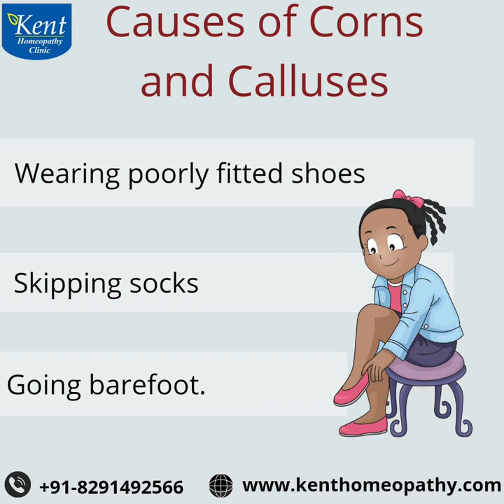Corn#corn#8291492566#drkukrejakalani#kenthomeopathyclinic#mumbai#hiranandanipowai#videoconsult#kent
Corns are common foot problems that occur when the skin thickens in response to pressure or friction. They typically develop on the toes or the soles of the feet and can cause discomfort or pain. Here's a detailed explanation of the causes and symptoms of corns:

### Causes of Corns:

1. **Friction and Pressure:** Continuous pressure or friction on the skin, often caused by ill-fitting shoes, can lead to the formation of corns. Tight shoes, high heels, or shoes with narrow toe boxes can increase the likelihood of corns developing.

2. **Toe Deformities:** Certain toe deformities, such as hammertoe or claw toe, can cause the toes to rub against the inside of shoes, leading to corn formation.

3. **High-impact Activities:** Engaging in activities that involve repeated pressure on specific areas of the feet, such as running or dancing, can contribute to corn development.

4. **Foot Anatomy:** Certain foot abnormalities, such as prominent bones or bony protrusions, can increase the risk of corns forming in those areas.

5. **Footwear Material:** Wearing shoes made from stiff or non-breathable materials can exacerbate friction and pressure on the skin, leading to corns.

### Symptoms of Corns:

1. **Thickened, Hardened Skin:** Corns typically present as small, round areas of thickened and hardened skin. They may have a raised, bumpy appearance and can range in color from yellow to gray.

2. **Tenderness and Pain:** Corns can be painful, especially when pressure is applied directly to them or when wearing shoes that rub against them. The pain may vary from mild discomfort to sharp pain, depending on the size and location of the corn.

3. **Inflammation and Redness:** In some cases, corns may become inflamed and appear red or swollen. This inflammation can further increase discomfort and pain.

4. **Cone-shaped Core:** Hard corns often have a cone-shaped core, known as a nucleation, which extends into the deeper layers of the skin. This core can exert pressure on nerve endings, causing increased pain and sensitivity.

5. **Skin Discoloration:** Over time, corns may cause the surrounding skin to become discolored, appearing either darker or lighter than the surrounding skin.

6. **Difficulty Wearing Shoes:** Corns can make it difficult to wear shoes comfortably, especially if the corns are located in areas that come into direct contact with footwear.

7. **Difficulty Walking:** Severe corns can interfere with normal walking patterns, leading to alterations in gait and posture as individuals try to alleviate pressure on the affected areas.

### Treatment and Prevention:

1. **Proper Footwear:** Wearing properly fitting shoes with adequate toe room can help prevent corns from forming.